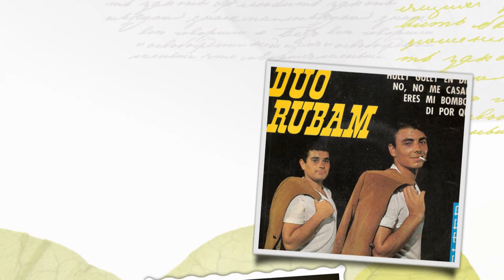TODOS LOS CHICOS Y CHICAS(Tous les garçons et les filles) - DÚO RÚBAM (1963)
Versión en español ,del éxito de la cantante francesa , Françoise Hardy.
Canción: Todos los chicos y chicas
Canción original: Tous les garçons et les filles
Cantan: Dúo Rúbam acompañado de la Orquesta de Francesc Burrull
Año: 1963
Sello: Belter